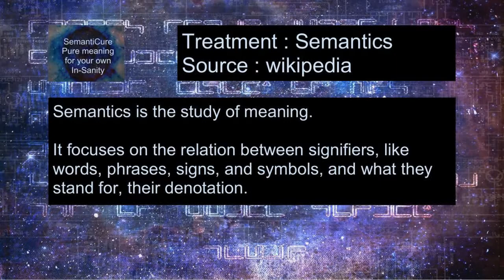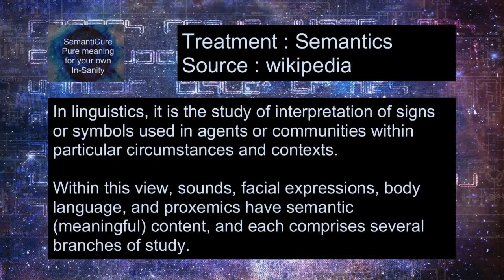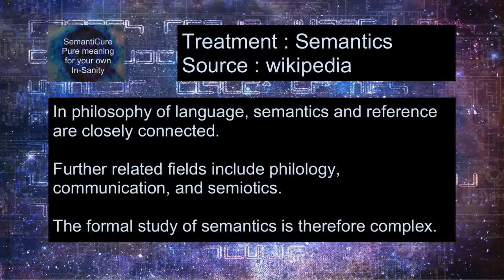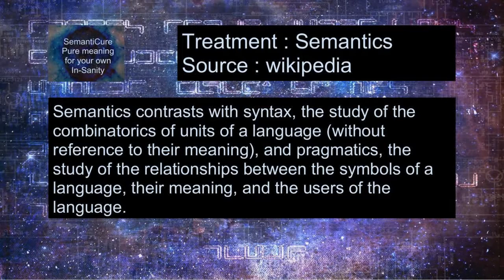Semantics - Wikipedia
Semantics (from Ancient Greek: σημαντικός sēmantikós) is the study of meaning. It focuses on the relation between signifiers, like words, phrases, signs, and symbols, and what they stand for, their denotation.

Linguistic semantics is the study of meaning that is used for understanding human expression through language. Other forms of semantics include the semantics of programming languages, formal logics, and semiotics.

The word semantics itself denotes a range of ideas, from the popular to the highly technical. It is often used in ordinary language for denoting a problem of understanding that comes down to word selection or connotation. This problem of understanding has been the subject of many formal enquiries, over a long period of time, most notably in the field of formal semantics. In linguistics, it is the study of interpretation of signs or symbols used in agents or communities within particular circumstances and contexts. Within this view, sounds, facial expressions, body language, and proxemics have semantic (meaningful) content, and each comprises several branches of study. In written language, things like paragraph structure and punctuation bear semantic content; other forms of language bear other semantic content.

The formal study of semantics intersects with many other fields of inquiry, including lexicology, syntax, pragmatics, etymology and others, although semantics is a well-defined field in its own right, often with synthetic properties. In philosophy of language, semantics and reference are closely connected. Further related fields include philology, communication, and semiotics. The formal study of semantics is therefore complex.

Semantics contrasts with syntax, the study of the combinatorics of units of a language (without reference to their meaning), and pragmatics, the study of the relationships between the symbols of a language, their meaning, and the users of the language.